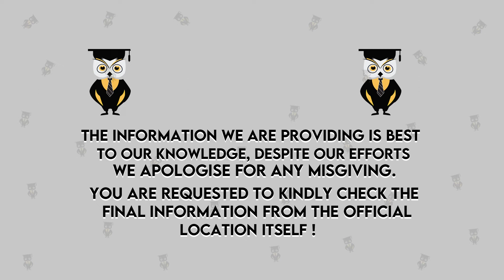NL Dalmia 2 phase Application Out | Last date To Apply? | Application Form | Selection Process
Hello Everyone,
In this, we are going to discuss the NL Dalmia 2 Phase Application Out and the last date to apply  Application form. Selection Process 2021 is started.

studentkhabri​ collegekhabri​ NLDalmia2phaseApplicationOut LastdatetoApply? ApplicationForm SelectionProcess2021 cmat 2021 cmat 2021collegestoapply application form